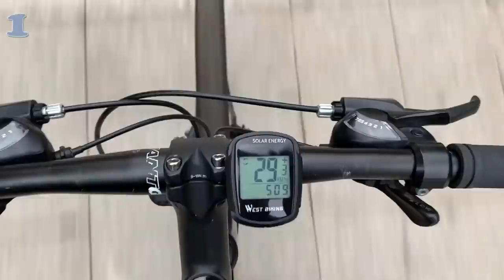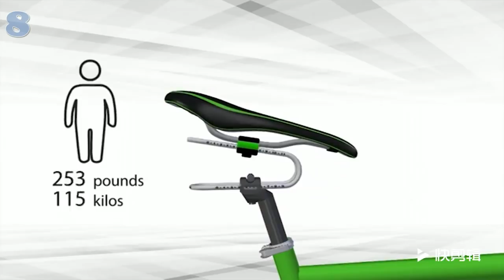13 AMAZING BICYCLE GADGETS ON ALIEXPRESS AND AMAZON (2021) | ACCESSORIES. LIGHT. PUMP. TOOLS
In this video I will show another selection of 13 cool bicycle products from Amazon and Aliexpress. Amazing Products, Cool Gadgets, Cheap Electronics, Crazy Tools and Accessories. Amazing Products I reviewed in this video. ↓↓↓↓↓↓LINKS TO PRODUCTS BELOW↓↓↓↓↓↓↓

7) 4:13 Front Light Nitecore BR35

Video Content:
0:00 Intro
0:21 Cycling Odometer
0:59 Handlebar Bicycle Mirror
1:37 ROCKBROS Polarized Cycling Glasses
2:19 Bike Pump
2:55 Chain Cleaner
3:36 Multifunction Tools
4:13 Front Light Nitecore BR35
4:57 Bicycle Saddle Suspension Device
5:38 Waterproof Shoe Cover
6:12 Foldable Bike Lock
6:49 FlashStand Portable
7:26 Bicycle Fender
8:01 Mobile Silicone Phone Holder